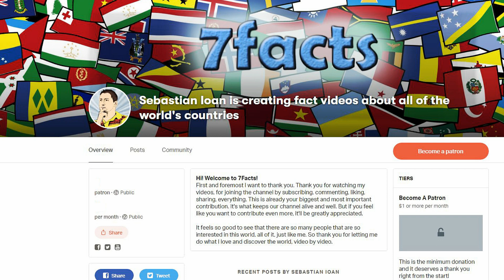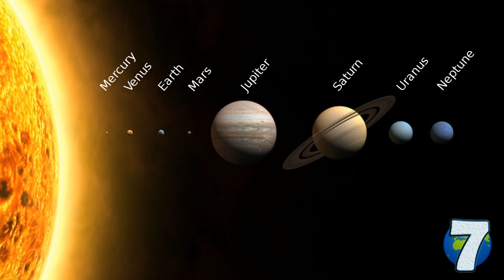The Planets of the Solar System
Our solar system is a small haven in the vast, hostile void of space. It's the only home we've ever known.
Our star, the Sun, is the big boss around here: everything revolves around it. Formed some 4.6 billion years ago out of the gaseous remnants of an even older star, our solar system is today a collection of 8 planets, hundreds of moons and billions of smaller objects, like planetoids, asteroids and comets. Put them all together and you'll get less than 1% of the Solar System's entire mass. More than 99% of all the stuff found in our neighbourhood is in the Sun. Now let's go through the solar system and explore all of our planets. How knows, maybe you'll learn something new.

Images:
By NASA/Johns Hopkins University Applied Physics Laboratory/Carnegie Institution of Washington - NASA/JPL.Edited version of Mercury in color - Prockter07.jpg by jjron (cropped to square)., Public Domain,
By NASA - link on MESSENGER site, link on NASA photojournal, Public Domain,
By NASA/Johns Hopkins University Applied Physics Laboratory/Carnegie Institution of Washington - Original text Public Domain,
By NASA - NSSDC Photo Gallery Venus direct link to the big TIFF Version:ftp://nssdcftp.gsfc.nasa.gov/photo_gallery/hi-res/planetary/venus/pvo_uv_790226.tiff, Public Domain,
By NASA, ESA, and A. Simon (NASA Goddard), edited by PlanetUser Public Domain,
By NASA/JPL/Space Science Institute - This image or video was catalogued by Jet Propulsion Laboratory of the United States National Aeronautics and Space Administration (NASA) under Photo ID: PIA04866., Public Domain,
By NASA, ESA, and J. Nichols (University of Leicester) Public Domain,
By NASA, ESA and E. Karkoschka (University of Arizona) (direct link), Public Domain,

Intro Creator:
Pushed to Insanity